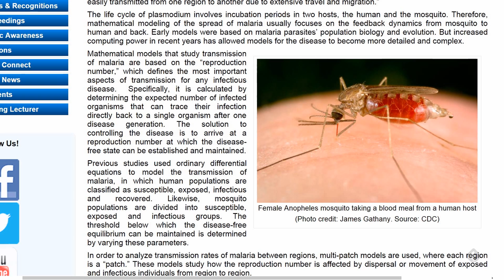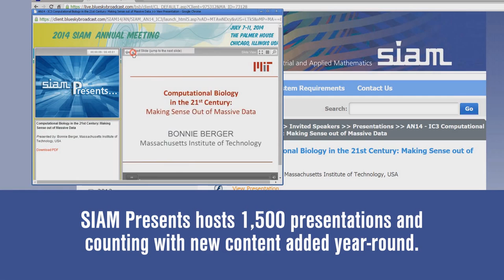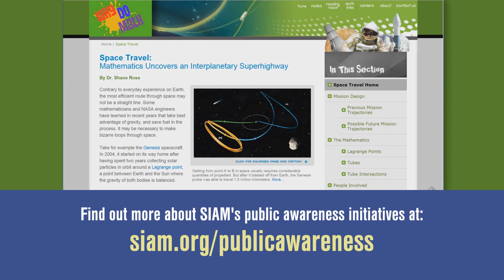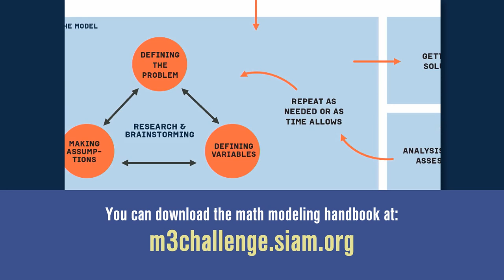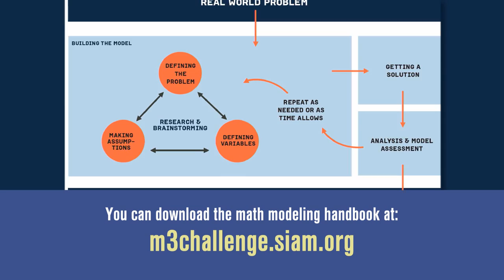SIAM resources explain why we learn math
One of the goals of the Society for Industrial and Applied Mathematics (SIAM) is to raise awareness about the value and importance of applied mathematics and computational science to the general public. SIAM does this through a variety of resources including "Nugget" articles about applied math research, an audio, slide, and video archive of math presentations, downloadable flyers designed to highlight the math and technologies behind everyday life, multimedia "nodes" explaining mathematical insights to problems in science, society, and daily life, and a handbook of mathematical modeling, among others.